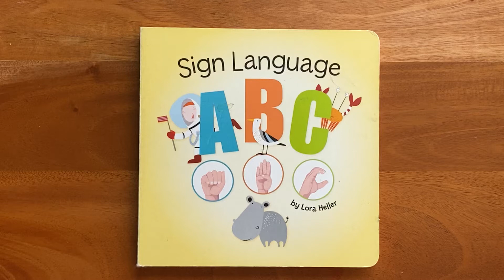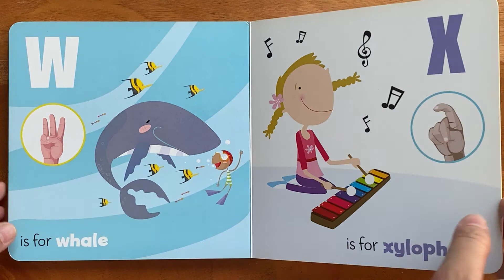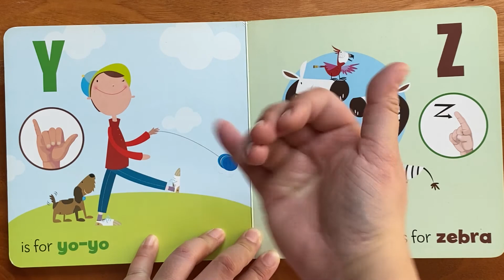Mama reads “Sign language ABC” by Lora Heller [Read Aloud Children's Book]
Learn the alphabet in sign language with this book